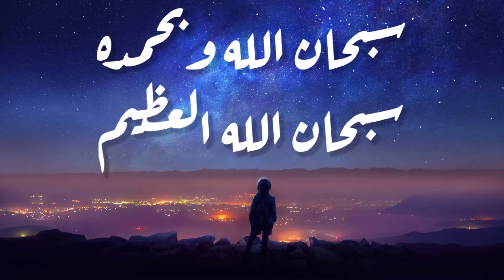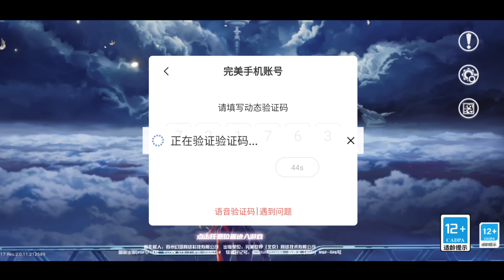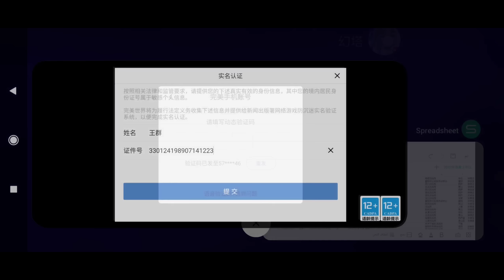واخيرا تحميل tower of fantasy - طريقة تسجيل الدخول 😍🔥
وبرضو اضغط الاشتراك بطريقك وشكرا 💛

كلمات مفتاحية
طريقة تحميل تاور اوف فانتسي - تاور اوف فانتسي - طريقة تحميل tower of fantasy - tower of fantasy